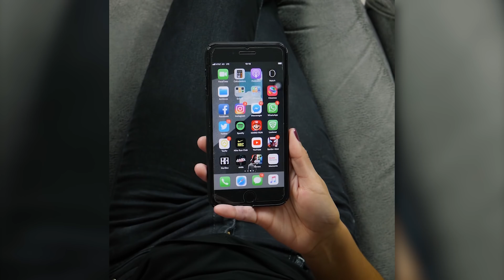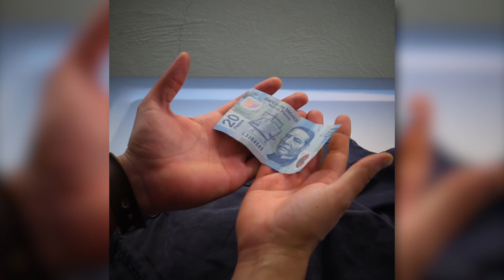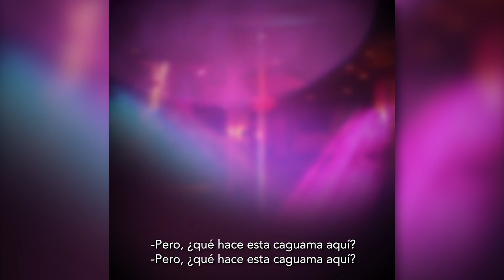La Caguama de Lupe - Sketches LGDV Ep. 1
Milagros inesperados son los que ocurren cuando aparece "La Caguama de Lupe

Caguama = Envase de cerveza de 1.2 Lts.